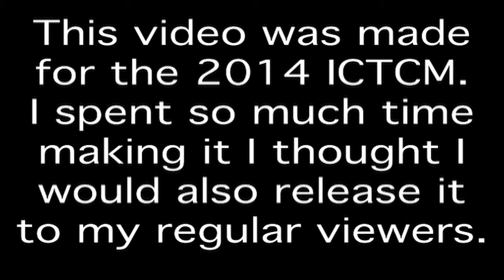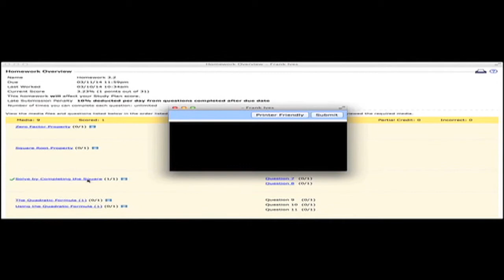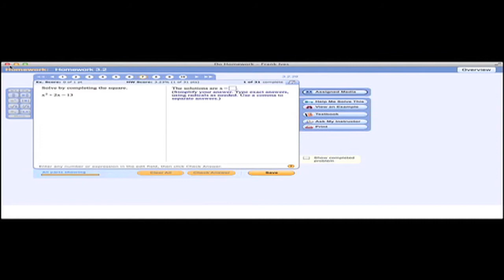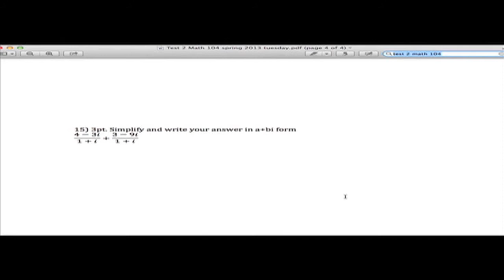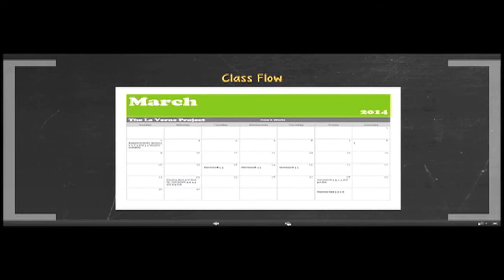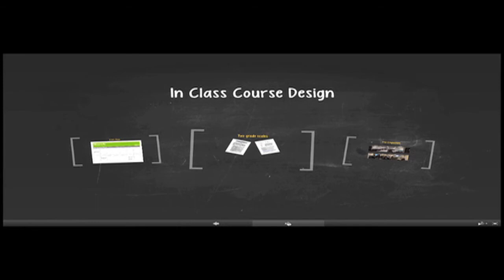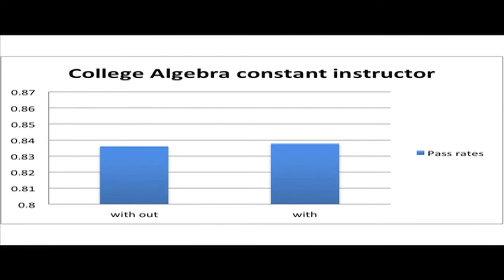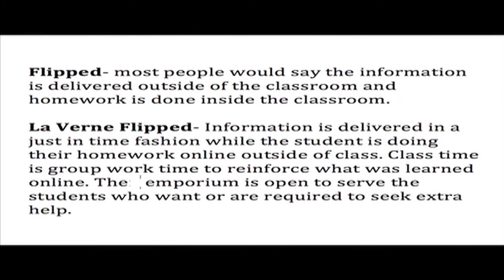The La Verne Project ICTCM 2014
This video is a documentary of the La Verne project. A journey from paper and pencil classroom to flipped hybrids with emporium component along with all the steps and results in between. The target is the attendees of the 2014 ICTCM conference attendees but I am making it available for my regular viewers.